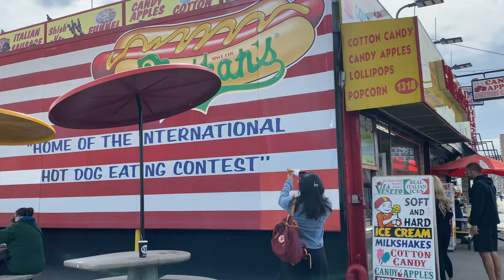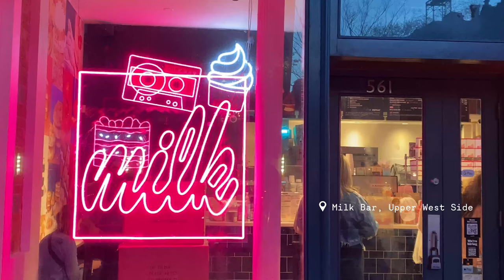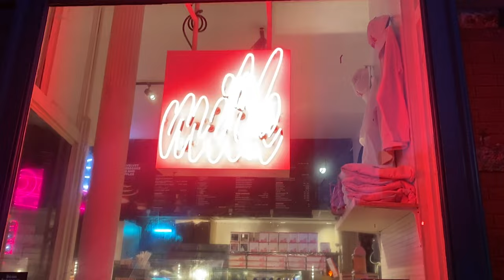new york city + hawaii vlog || spend the week with me ~🗽🇺🇸✨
Hi there!
Come spend the week with me as I travel from NYC → Hawaii!

Love,
Beni

Isn't It Strange?

Follow us on more!